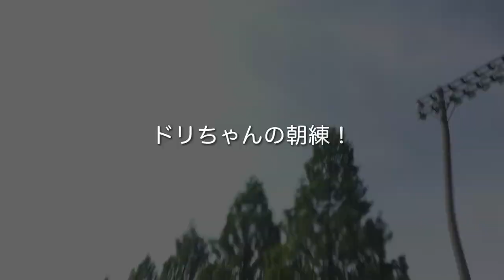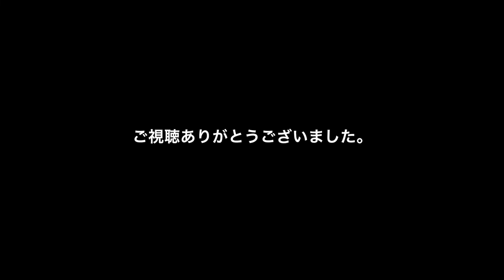Labrador puppy 184days old♪ラブラドールレトリーバーの子犬・生後184日目・ブラック♀子犬♫ドリちゃんです。レトリーブの練習＆キャッチの練習しました！朝練です。